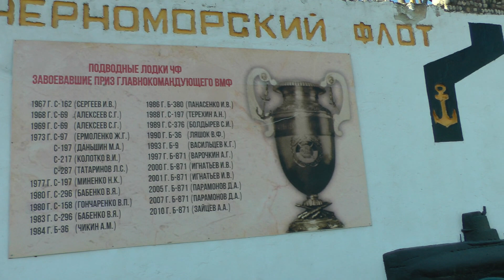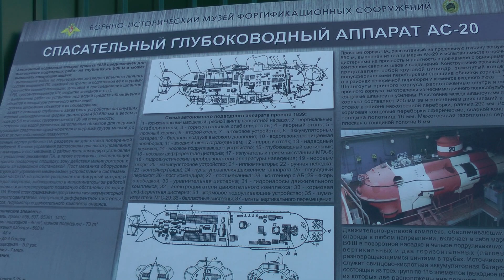БАЛАКЛАВА // МУЗЕЙ ПОДВОДНЫХ ЛОДОК // ВОЕННО-ИСТОРИЧЕСКИЙ МУЗЕЙ // СЕКРЕТНЫЙ ОБЪЕКТ 825 ГТС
Балаклава - маленькое и уютное курортное место в Крыму, которое не может не привлечь к себе внимание.
Объект 825 ГТС (или К-825) — бывшая подземная база подводных лодок в Балаклаве, секретный стратегический военный объект СССР времен холодной войны, расположенный в Балаклавской бухте. Ныне «Музей холодной войны».
Объект 825ГТС это музей атомных подводных лодок. Во время холодной воды там был склад боеприпасов к лодкам, а также происходил ремонт атомных лодок.
На самом деле очень уникальное место, которое я рекомендую посетить. Экскурсию можно взять как пешком, так и проплывать на экскурсионной лодке.